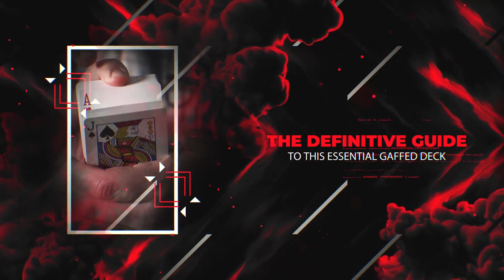The Mene Tekel Deck Project with Liam Montier Gimmicks and Online Instructions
Bigblindmedia presents The Mene Tekel Deck Project with Liam Montier (BBM317) - The definitive guide to this essential gaffed deck

Comes with Bicycle brand Mene Tekel Deck (in Red or Blue) and one hour video download

The Mene Tekel Deck truly is a hidden gem in the world of card magic and might just be the most underrated gaff deck in existence!

What's more powerful than a stripper deck? More versatile than a svengali deck? Less known than an Invisible Deck? The Mene Tekel Deck that's what! This ingenious gaffed pack can truly be a cardhandler's greatest ally. It makes outrageously powerful magic possible with absolutely NO sleight of hand. But unlike so many other gaffed decks, it's not a one-trick pony. It can be your secret weapon in a huge array of routines.

Liam Montier takes you for a deep dive with this ingenious construction, teaching you how to handle it naturally, how to hide it in plain sight and how to wring every last drop of deceptiveness from it's devious mechanics.

Once you've mastered natural displays, shuffling and selection procedures, Liam will arm you with some simple (but powerful) routines to test out your new skills. Then you can step it up with three absolute barnstorming 'showpiece' tricks that will slay ANY audience.

And beyond that Liam will also look at ways of incorporating the world's most underrated gaffed deck with simple sleight of hand to REALLY elevate things into the stratosphere.

One deck - unlimited possibilities!

Features:

What Is The Mene Tekel Deck?

Basic Handling
Displays
Shuffles
Selections
Quick Tricks
Ambitious
Mindreading
Card To Pocket
Selfshifting Pack
Rising Card
Showpieces
Pocket Pick
Card At Number
Coincidence
Add In Sleights
Sandwich
Faro Display
Collectors
Twins